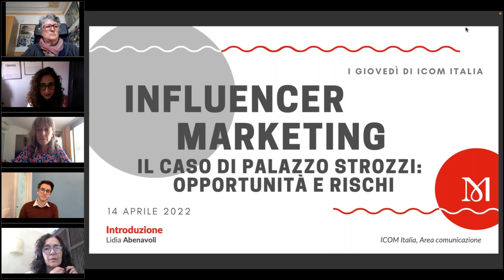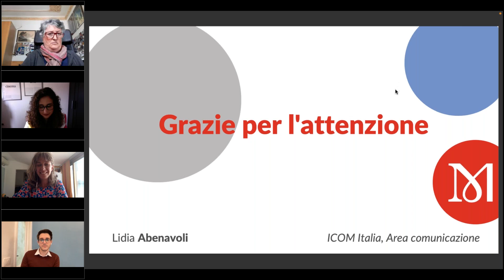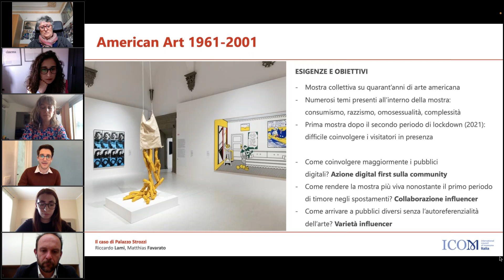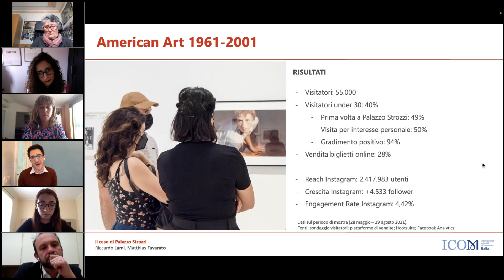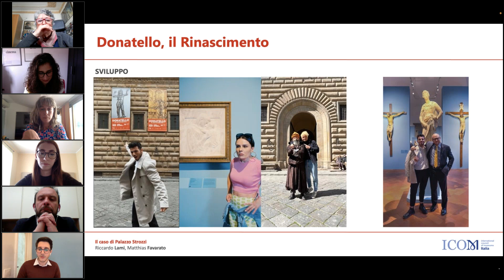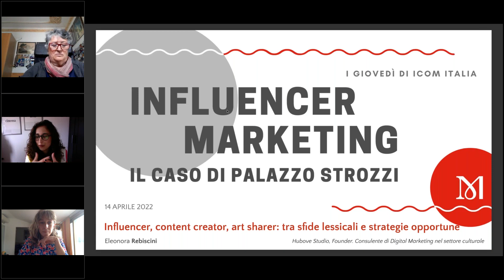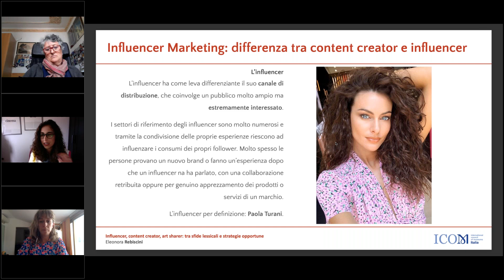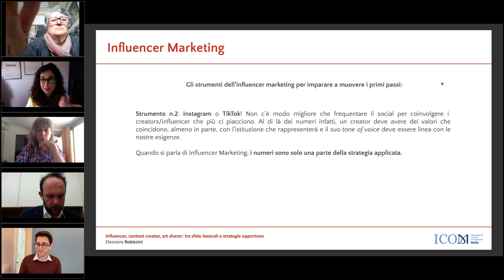Influencer Marketing. Il caso di Palazzo Strozzi: opportunità e rischi – 14 aprile 2022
La pandemia ha messo i musei e il settore culturale di fronte all’opportunità (e alla necessità) di investire in strategie digitali per coinvolgere i vari pubblici che animano gli spazi espositivi. Durante il 2020 e il 2021 le figure professionali legate al mondo digitale sono diventate di primaria importanza: dalla programmazione di siti web alla creazione di esperienze digitali, passando dalla comunicazione web e al digital marketing.
Palazzo Strozzi, in occasione della mostra American Art 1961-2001 ha deciso di usare l’influencer marketing come una delle leve per coinvolgere il pubblico giovane. Durante il periodo di apertura, cinque influencer sono stati invitati a percorrere le sale espositive e a coinvolgere i propri follower seguendo una specifica strategia comunicativa che rispondesse alle esigenze dell’istituzione, esaltando i messaggi scelti dai curatori. L’esperienza positiva ha validato così un approccio tale da diventare il punto di inizio per una riflessione più ampia sul coinvolgimento degli influencer e non solo nel settore culturale, aprendo nuove sfide e questioni di carattere metodologico. In occasione della mostra Donatello, il Rinascimento e del lancio del nuovo profilo TikTok, Palazzo Strozzi ha deciso di coinvolgere tre star della piattaforma, permettendo loro di usare il proprio linguaggio unico, e allo stesso tempo distante da quello dell’istituzione, per poter parlare in modo del tutto nuovo dell’esposizione. Il caso di Palazzo Strozzi è dunque un'occasione per una riflessione comune sul tema.

🗣 PROGRAMMA
15:00-16:10
🔹 Benvenuto
𝗔𝗱𝗲𝗹𝗲 𝗠𝗮𝗿𝗲𝘀𝗰𝗮 𝗖𝗼𝗺𝗽𝗮𝗴𝗻𝗮 | ICOM Italia, Presidente
𝗔𝗿𝘁𝘂𝗿𝗼 𝗚𝗮𝗹𝗮𝗻𝘀𝗶𝗻𝗼 | Fondazione Palazzo Strozzi, Direttore Generale
🔹 Introduzione
𝗕𝗮𝗿𝗯𝗮𝗿𝗮 𝗟𝗮𝗻𝗱𝗶 e 𝗟𝗶𝗱𝗶𝗮 𝗔𝗯𝗲𝗻𝗮𝘃𝗼𝗹𝗶 | ICOM Italia, Area comunicazione
🔹 Il caso di Palazzo Strozzi
𝗥𝗶𝗰𝗰𝗮𝗿𝗱𝗼 𝗟𝗮𝗺𝗶 | Fondazione Palazzo Strozzi, Coordinamento comunicazione e relazioni esterne
🔹 Influencer, content creator, art sharer: tra sfide lessicali e strategie opportune
𝗘𝗹𝗲𝗼𝗻𝗼𝗿𝗮 𝗥𝗲𝗯𝗶𝘀𝗰𝗶𝗻𝗶 | Hubove Studio, Founder. Consulente di Digital Marketing nel Settore Culturale
🔹 Dibattito